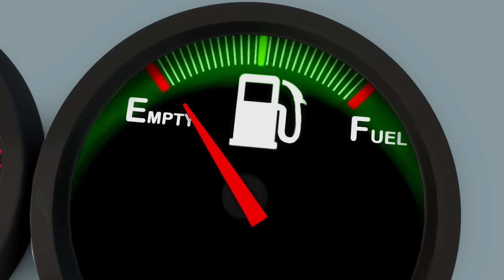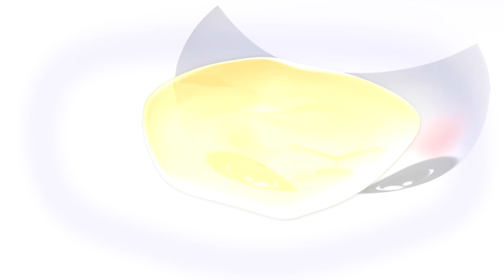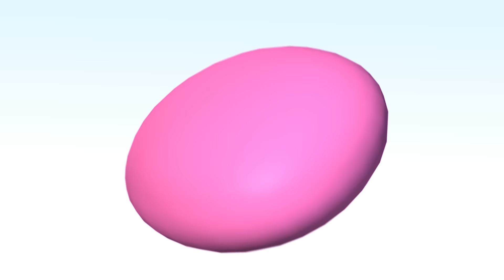Sports Day Song! - Let's Play | +More Nursery Rhymes & Kids Songs | ABCs and 123s | Little Baby Bum